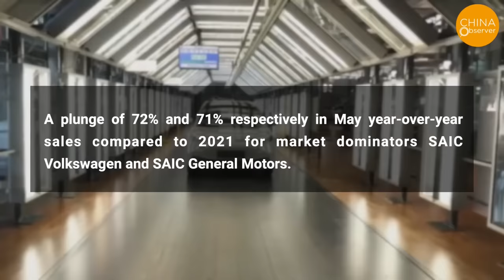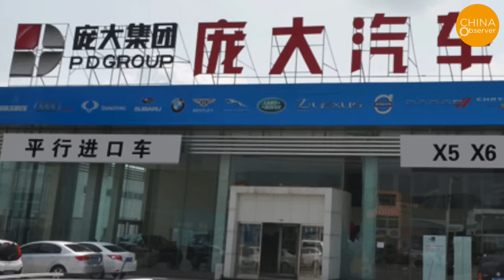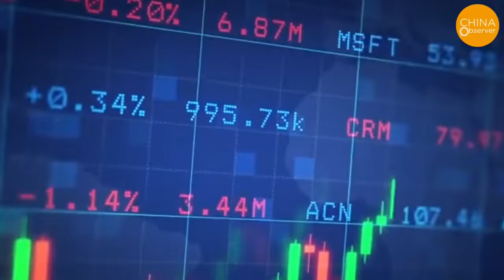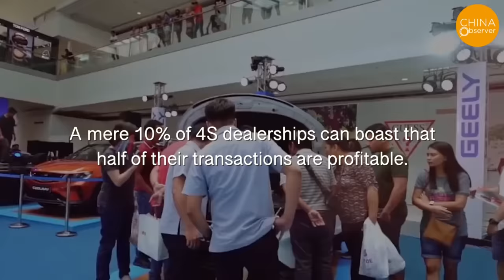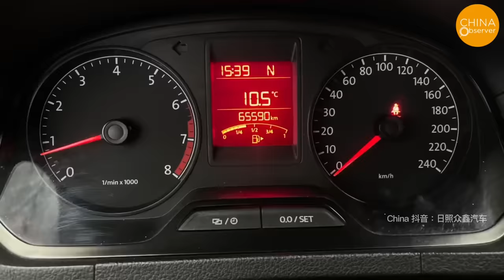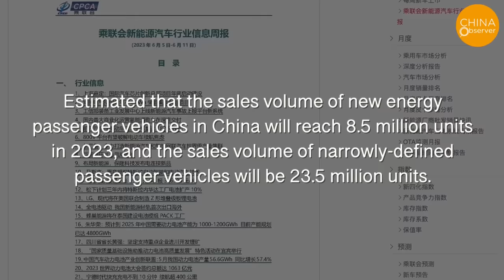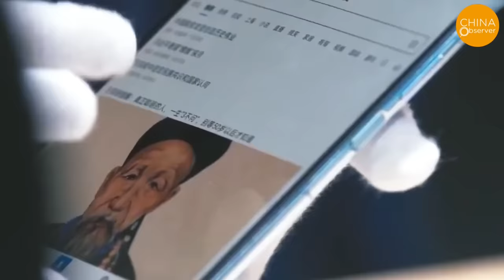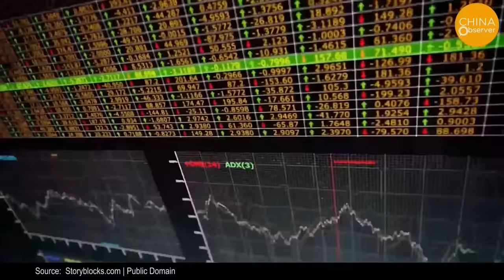China’s Auto Market Crashes! OVER 4,000 4S Stores Shut Down(11/Day), 50% In Losses, Sales Tumble 80%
As we cast an analytical lens over the shifting dynamics of China's automotive market, a dramatic change of an unprecedented scale comes to light. During its peak in 2017, both the Chinese economy and the fossil fuel vehicle industry reached a soaring high in sales. However, an unexpected fall from grace followed, evidenced by a peculiar downturn in automotive sales in 2018, presenting a negative growth for the first time in two decades.
By 2022, China's automotive market was still grappling with a sustained slump. A steady decline in consumer buying power and demand further exacerbated the weakening car sales. Data from SAIC Motor presented a stark contrast with a plunge of 72% and 71% respectively in May year-over-year sales compared to 2021 for market dominators SAIC Volkswagen and SAIC General Motors, .
The continued decrease of fossil fuel vehicle sales has resulted in a progressive income shrinkage for traditional sales channels, the notably high-cost 4S stores, referring to auto dealership authorised by a manufacturer to engage in the four businesses relating to sales, spare parts, service and survey. Numerous stores are experiencing an imbalance between income and expenditure, with the most severely affected forced to shut their doors. The data reveals a bleak picture: over 1900 4S stores closed in 2021, and this figure surged to 4000 by 2022. An overwhelming majority of 4S stores are operating at a loss, making their operational conditions the worst in a decade. To put this into perspective, an average of 11 4S stores are closing every day.